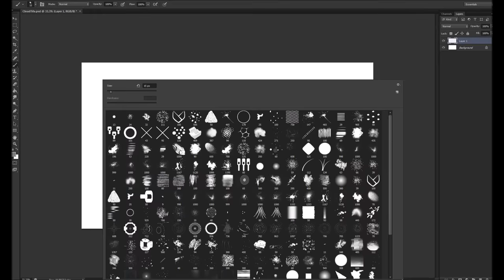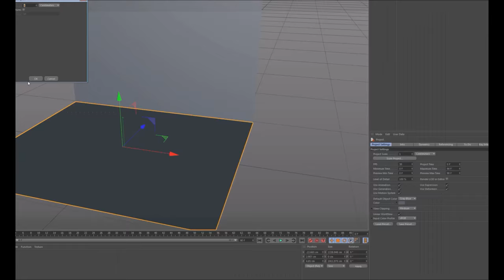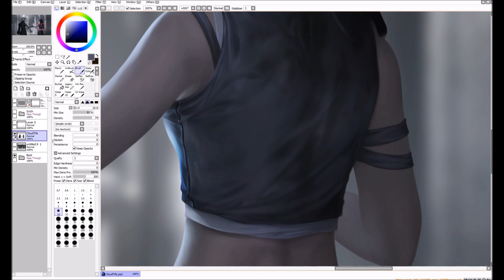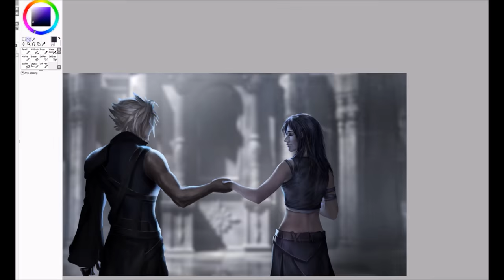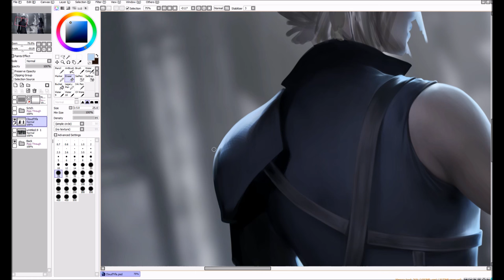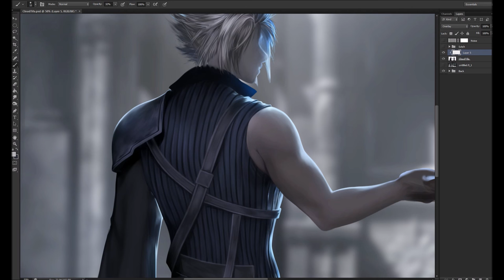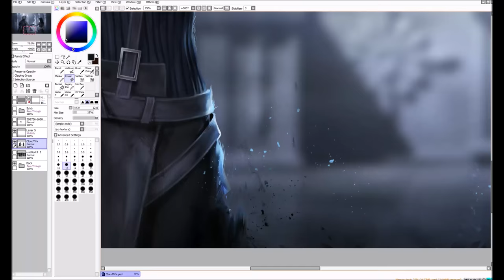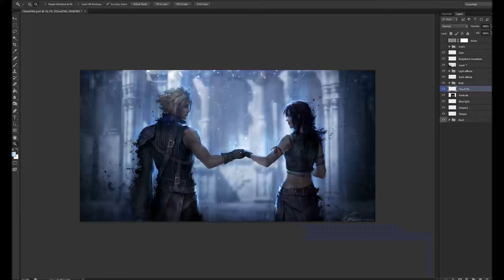FFVII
I have finally decided to post the WIP video. I am not really fond of it, and some moments are missing. I've deliberately dropped the faces part, since it got ugly, which I am not really proud of.
I've got some other videos, for other works. Soon I will upload Crowley/Shinoa process video as well.